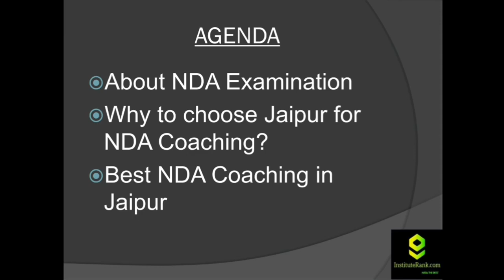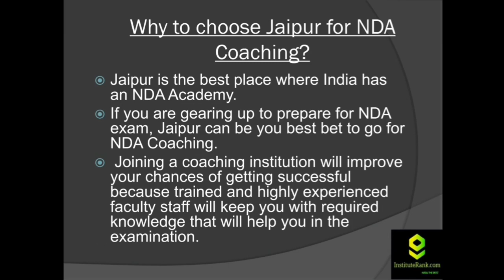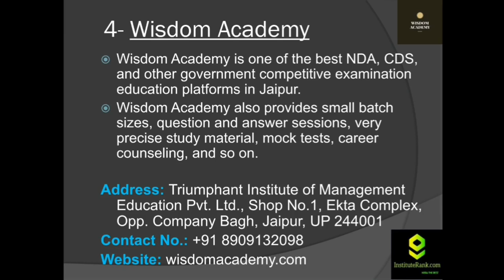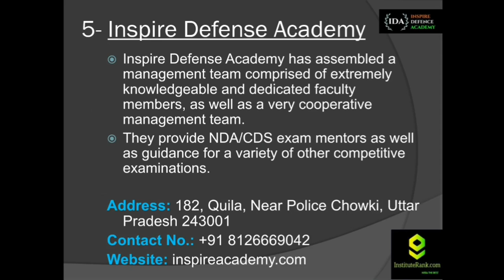Best NDA Coaching in Jaipur | Institute Rank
Hey Guys!
Are you preparing for NDA but in need of some more information regarding the same?
Well, here is the solution for most of your questions. Through this video, you will get to know more about NDA and Best NDA Coaching in Jaipur.

The Hinduzone
Courses offered - CAREER GUIDANCE in free personalized approach

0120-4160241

Yojna IAS
Plutus ias
Mrunal.app
Vision IAS Best Video of Today's